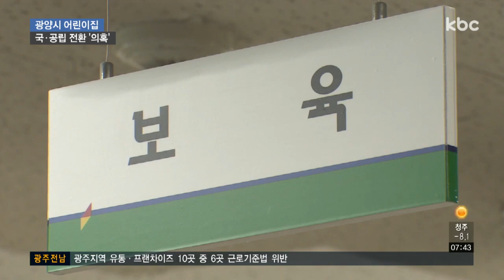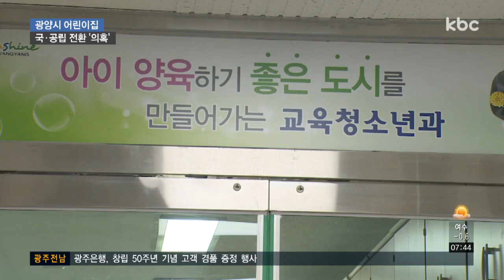국공립어린이집 전환 '제멋대로'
광양시가 민간이나 가정 어린이집을 국공립으로 전환하면서 관련 절차를 위반해온 것으로 드러났습니다.

전문가 위원회가 아닌, 자체 기준과 내부 심사로만 전환 어린이집을 뽑아 유착 의혹까지 제기되고 있습니다.